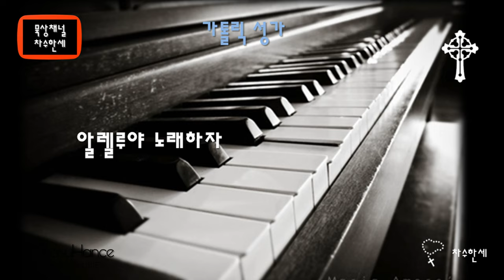알렐루야 노래하자 (부활) 가톨릭성가 129 - Piano/Violin Cover -2023재녹음-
(Instrumental)
알렐루야 노래하자
-2023 재녹음-

(부활)

가사

후렴1 : 알렐루야 노래하자 기쁜 때가 왔도다

1. 온 세상에 기쁜소식 용약하여 전하자
   우리 예수 부활하사 우리 죽음 물리쳤네

2. 참혹하게 죽으신 후 승전기를 드셨네
    태양보다 빛나시니 영원 무상 하시리라

3. 아주 영면 하신 줄로 사도 실망하더니
     오늘 다시 부활하사 영광 중에 계시도다

후렴2 : 알렐루야 주 예수 기쁘고 즐겁다 영화로이 사셨네

피아노: 한신남 세실리아